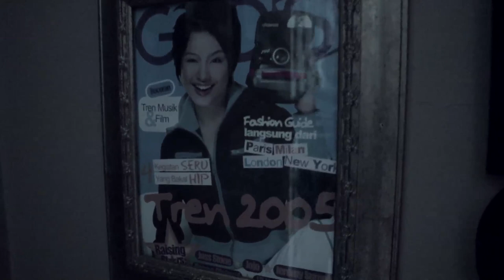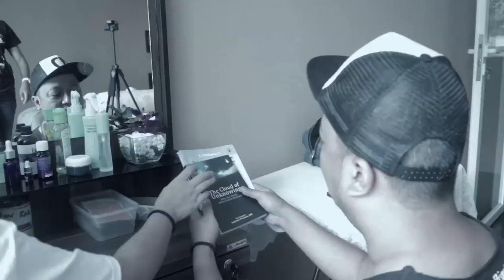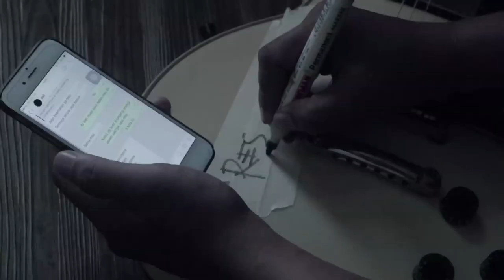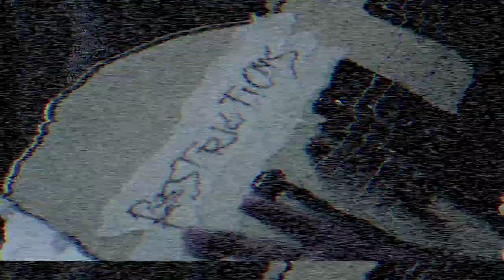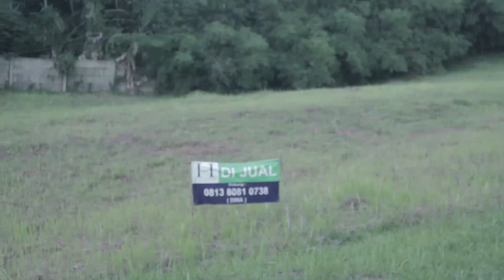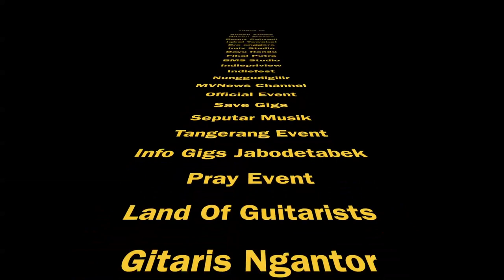behind the scene-memoar open cage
take 1 dilakukan di BMS studio.
di hari pertama ini semua personel take gambar di dalam studio BMS, studio musik latihan recording di bilangan jalanraya tengah, condet mempunyai fasilitas yang memadai.
konsep low light memang sengaja ditampilkan, sehingga siluet personel tegas didapat.
Cinematografer Wisnu Tresna mampu mengcapture dengan baik scene per scene.

take 2 dilakukan di Rumah sadana sentul
take gambar hari ke 2 ini adalah sambungan dari batch 1. Full story scene pada hari ini.
Lokasi rumah sentul sangat memadai sekali, menyiapkan banyak spot2 menarik, kamar mandi, kamar tidur, kolam renang, pintu, dapat menjadi spot yang bagus untuk dieksplor

produksi kali ini Memoar mempercayakan kepada Rumah Produksi Eunoia Pictures dan disuport oleh Milli Organizer.

Konsep dark sengaja ditampilkan untuk tone kali ini.
Anggayasti sebagai Director dan Wisnu trena sebagai Cinematografer
mampu menterjemahkan Open Cage dengan apik.